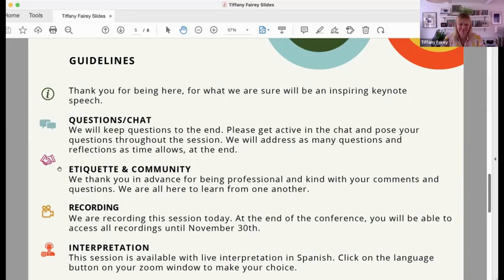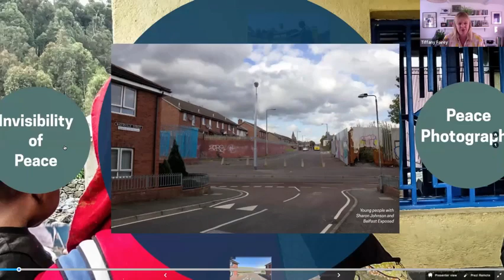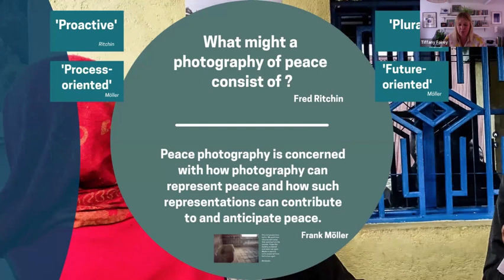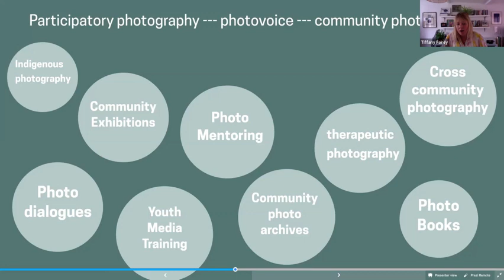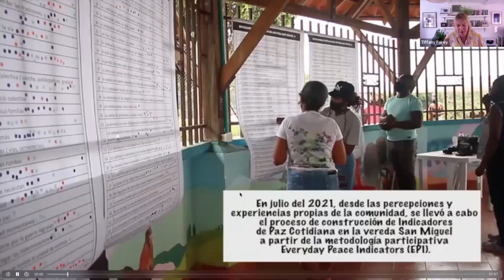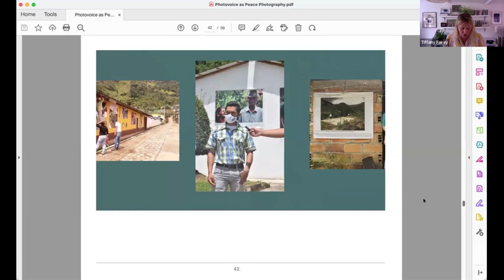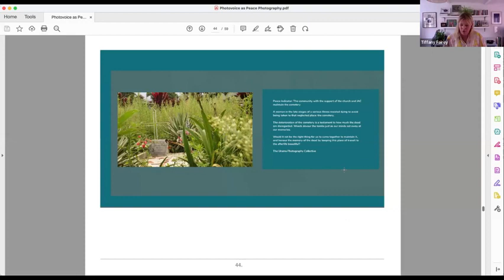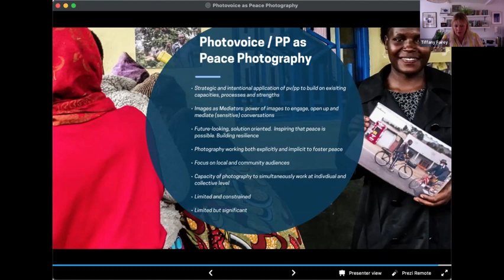30 Years of Photovoice Conference: Photovoice as Peace Photography by Tiffany Fairey (Spanish)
Despite significant scholarship on war photography and images of violence and suffering, the relationship between photography and peace is underexplored.  A new agenda for visual peace research has posed the question: what might a photography of peace consist of?  How might photography contribute to or anticipate peace?  This talk will discuss how photovoice and participatory forms of image-making work as peace photography.  Through Imaging Peace, a 3-year Leverhulme Fellowship project, I have been working with practitioners based in countries with recent and ongoing histories of conflict, violence and genocide to explore how photovoice, community driven and participatory photography are being used to catalyse dialogue, to support healing, to re-build relationships and inspire peace imaginaries.  Taking an expansive view of photovoice and participatory photography, I will discuss the intentional, adaptive and careful methods and strategies being used by practitioners and communities and critically consider the peace potentialities of photovoice and participatory image-making.

Tiffany Fairey is a Leverhulme Research Fellow in the Department of War Studies at King’s College London. Co-Founder and former director of the UK charity PhotoVoice, she has 20+ years’ specialist experience working with photovoice and participatory visual methods in the UK and internationally.  She completed her PhD in Visual Sociology (Goldsmiths College) with research into community photography histories and participatory photography ethics and impact.  Her current research, Imaging Peace, focuses on the role of images and community engaged image-making in building peace and dialogue.  Collaborating with partners in Colombia, Nepal, Rwanda, Northern Ireland and BiH, Fairey is conducting the first multi-country empirical study of community engaged peace photography.  Her work has been recognised with various awards including the Royal Photographic Society’s Hood Medal for outstanding advance in photography for public service (2010) and King’s College SSPP Impact Award (2022).